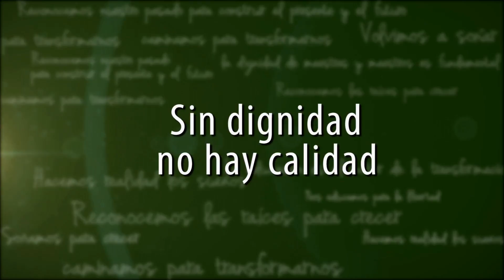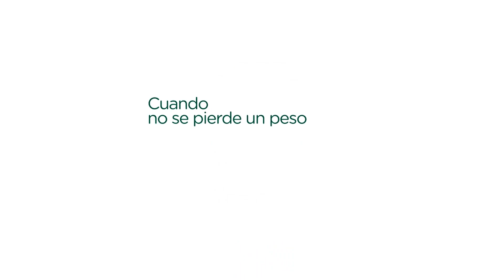En Antioquia se puede - Capítulo 5 (Valparaíso)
El talento y las capacidades de los jóvenes de Antioquia brillan gracias a las becas de educación superior que entrega la Gobernación de Antioquia. En el municipio de Valparaíso encontramos la historia de dos jóvenes de la comunidad indígena Marcelino Tascón, que estudian becadas y demuestran que cuando no se pierde un peso, SE PUEDE.